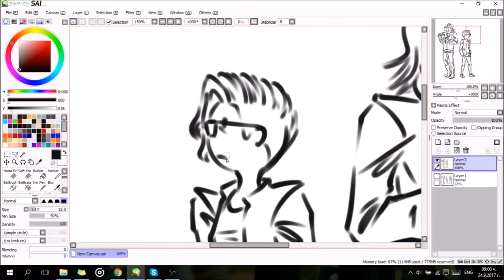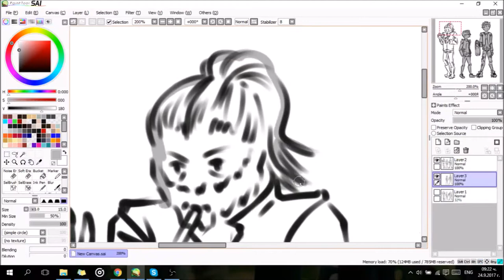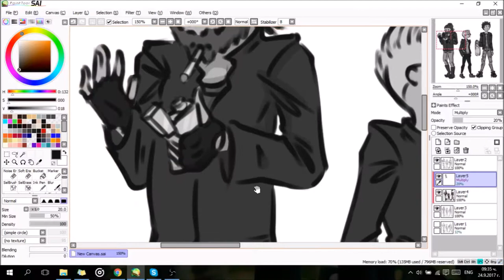[SPEEDPAINT] Leather Jackets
The music in the video does not belong to me! I am not the owner of the music in the video!